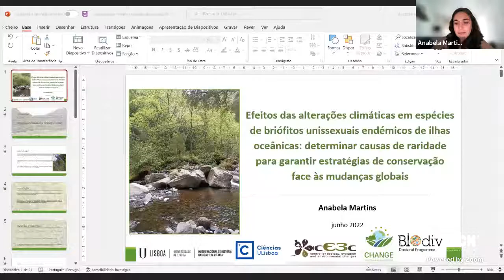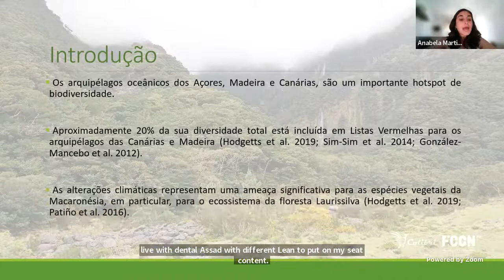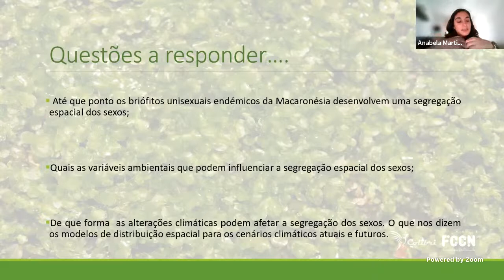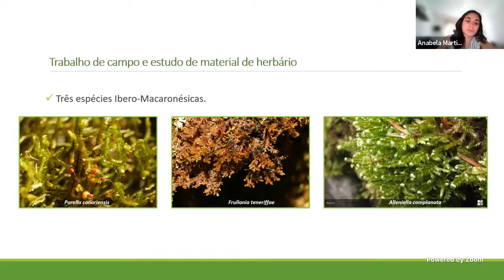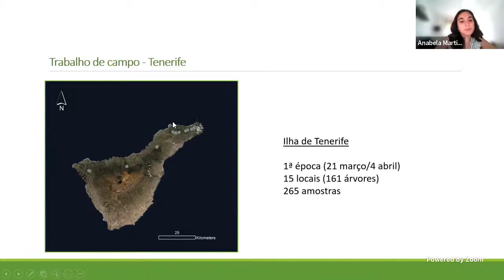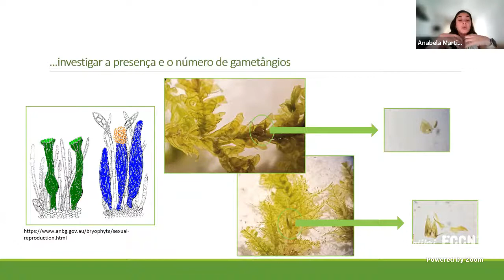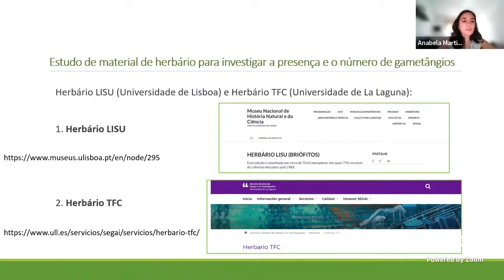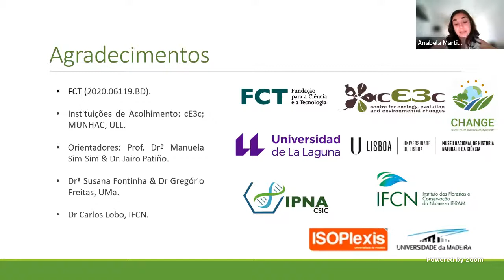Seminário de Cultura Material da Ciência #20: Efeito das alterações climáticas em espécies...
Efeito das alterações climáticas em espécies de briófitos unissexuais endémicos de ilhas oceânicas: determinar causas de raridade para garantir estratégias de conservação face às mudanças globais

Com: Anabela Martins | cE3c | MUHNAC-ULisboa
Moderação: Marta Lourenço e Judite Alves |  Diretora e Subdiretora do Museu Nacional de História Natural e da Ciência, Universidade de Lisboa.

SINOPSE
As alterações climáticas, particularmente o decréscimo da precipitação, representam uma grande ameaça para as plantas e suas comunidades. Espécies unissexuais (dióicas) são vulneráveis às mudanças climáticas, uma vez que frequentemente exibem segregação espacial dos sexos, reforçada pela especialização fisiológica e morfológica dos sexos em diferentes habitats.

Neste seminário serão apresentados os principais objetivos do estudo que está a ser desenvolvido na Macaronésia (Canárias e Madeira) e na região de Sintra, visando identificar as variáveis ambientais que podem influenciar essa segregação para diferentes cenários climáticos.

NOTA BIOGRÁFICA
Anabela Martins, aluna de doutoramento do programa doutoral em Biodiversidade, Genética e Evolução (BIODIV) da Faculdade de Ciências da Universidade de Lisboa, mestre em Engenharia do Ambiente pelo Instituto Superior Técnico. Está a desenvolver parte do seu trabalho de investigação no MUHNAC, mais especificamente no Departamento de Botânica, para estudo da Coleção de briófitos do herbário LISU, e sob a orientação de Manuela Sim-Sim, professora e investigadora da Faculdade de Ciências ULisboa.